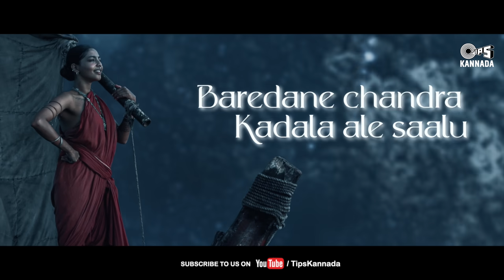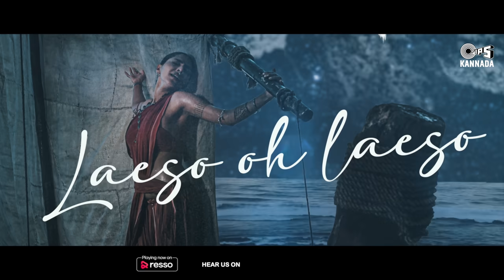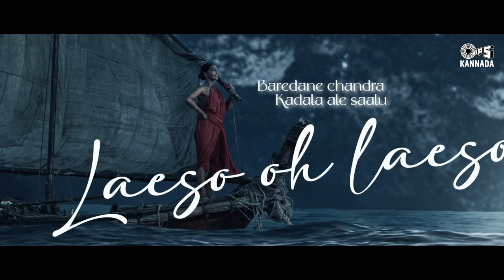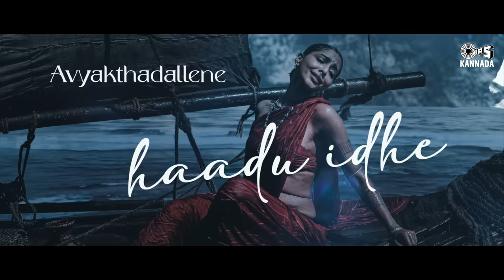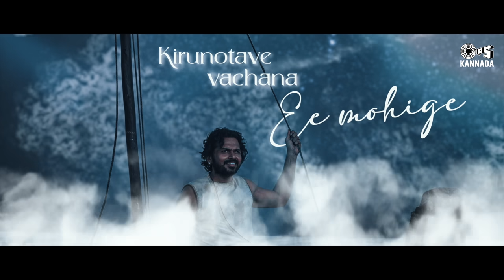Baradane Chandra -Lyric Video |PS1 Kannada |Mani Ratnam |AR Rahman |Subaskaran|Madras Talkies|Lyca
Subaskaran Presents
A Mani Ratnam Film
PS-1 (Kannada)

Song Title: Baradane Chandra
Album: PS-1 (Kannada)
Song Composed, Produced and Arranged by A.R.Rahman
Singer: Antara Nandy
Lyrics: Jayant Kaikini
Lyric Video: Venky
Music Supervisor:Nakul Abhyankar
Project Manager: Karthik Sekaran
Musicians -
Chennai Strings & Sunshine Orchestra
Conducted by Jerry Vincent
Solo Violin : Vignesh
Harpist: Lydia Stankulova (Firdaus Orchestra)
Recording Engineer: Peter ElKhoury
Assistant Engineer(s) : Theodore Danso & Ali Hassan
Recorded at “Firdaus Studio by A.R Rahman, Expo City Dubai”
Additional Programming: Nakul Abhyankar, Shubham Bhat
Sound Engineers:
Suresh Permal, Karthik Sekaran, TR Krishna Chetan, Aravind Crescendo, Suryansh
AM Studios
Pradeep Menon, Manoj Raman, Aravind MS, Sathya, Ainul, Sathish V Saravanan
Dolby Music Mixed and Mastered by Riyasdeen Riyan
Apple Digital Master by Riyasdeen Riyan
Musician Coordinator: Samidurai R, Velavan B, Abdul Haiyum, T M Faizudeen

Movie Details -
Banner: Lyca Productions & Madras Talkies
Movie Name: PS-1 (Kannada)
Cast: Vikram, Aishwarya Rai Bachchan, Jayam Ravi, Karthi, Trisha, Prabhu, R Sarath Kumar, Aishwarya Lekshmi, Sobhita Dhulipala, Vikram Prabhu, Jayaram, Prakash Raj, Rahman and Radhakrishnan Parthiban.
DoP: Ravi Varman
Editor: Sreekar Prasad
Production Designer: Thota Tharrani
Choreography: Brinda
Costume Designer: Eka Lakhani
Additional Costume Designer: Chandrakant Sonawane
Jewellery: Kishandas & Co
Hair & Make Up: Vikram Gaikwad
Action: Kecha Khamphakdee & Sham Kaushal
VFX: NYVFXWaala
VFX Supervisor: Sanjiv Anand Naik
DI: Red Chillies Color
Colorist: Ken Metzker
Re-Recording Mixer: Craig Mann
Additional Re-Recording Mixer: S Sivakumar
Sound Designer: Anand Krishnamoorthi
Background Score Supervisor: Tuomas Kantelinen
Music Supervisor: Nakul Abhyankar
Panchatan Sound Engineers: Suresh Permal, Karthik Sekaran & Aravind Cresendo
Stills: CH Balu
Publicity Designs: Gopi Prasannaa
Promo Editor: E.Sangathamizhan
Digital Streaming Partner: Amazon Prime Video
Music Lable: TIPS
Lyca Productions:
Head- G.K.M. Tamil Kumaran
CEO- Aashish Singh
Lyrics: Jayant Kaikini
Dialogues: Varadaraj Chikkaballapura
Screenplay: Mani Ratnam, Jeyamohan & Kumaravel
Executive Producer: Siva Ananth
Produced By: Mani Ratnam & Subaskaran
Directed By: Mani Ratnam